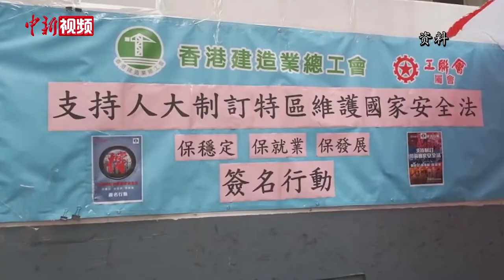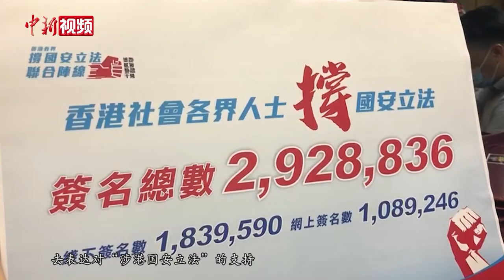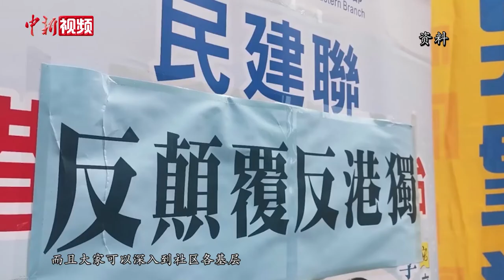香港市民撑涉港国安立法 8天获292万人签名支持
“香港各界撑国安立法联合阵线”6月1日召开记者会表示，从5月24日开始，联合阵线在全港设立5400多个街站，共收集到线下签名183万多个，加上网络签名108万个，短短8天内共有292万名香港市民签名支持“涉港国安立法”。